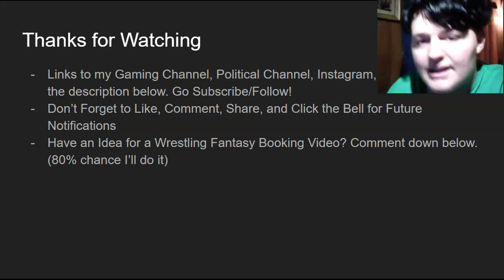Fantasy ReBooking: The Undertaker's Wrestlemania Streak